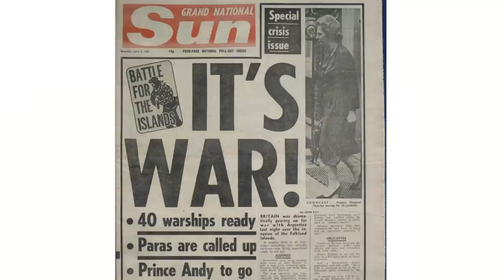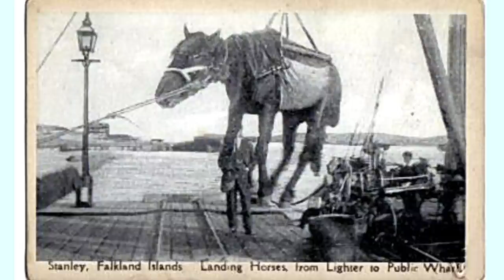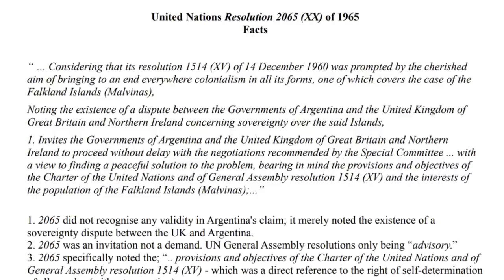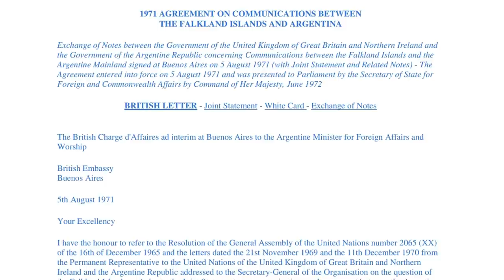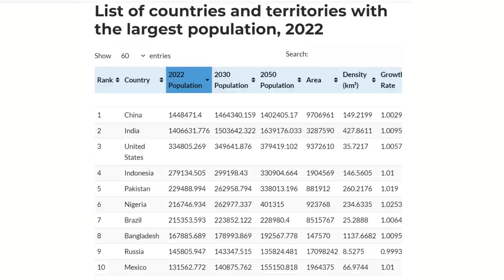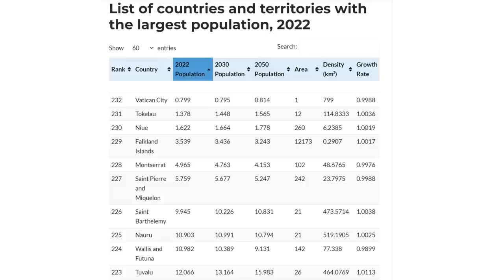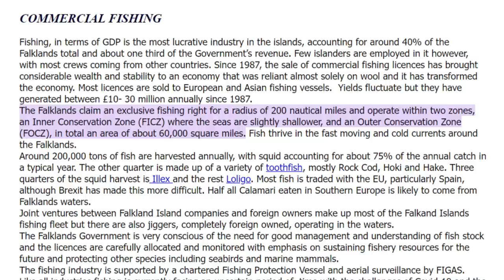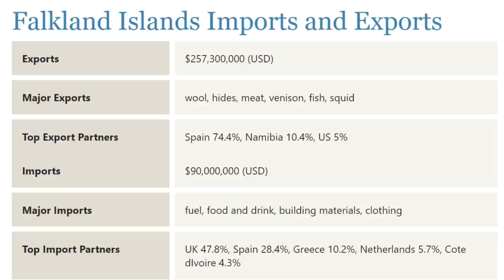Falklands War - Is Argentina Planning Another Invasion? Why Does UK own the Falkland Islands?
The Falkland Islands are located around 300 miles off the coast of Argentina and around 8,000 miles from the UK however despite this the islands are owned by the UK. This has been an ongoing cause of concern for Argentina for over 100 years and the situation boiled over in 1982 when Argentina INVADED the islands and WAR broke out between the UK and Argentina. In this video I look at why the Falklands Islands are part of the UK, what happened in 1982 and what the prospects are for Argentina to regain control of the islands.

Chapters:
0:00 Intro
1:10 FALKLAND ISLANDS
2:40 HISTORY
6:23 FALKLANDS WAR
8:44 POPULATION
9:52 ECONOMY
10:41 SQUID
13:20 SUMMARY & CONCLUSION